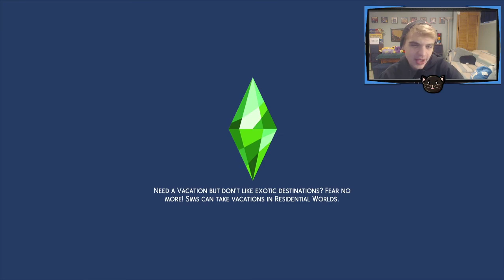Sims 4 Bachelor Challenge [S2] - Part 5 - PROPOSAL?! 💍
⚽︎✰♢✐✹☟ PLEASE READ☟✹✐♢✰⚽︎

☞ FAQ☜
How old are you?
- 19✓
Whats your name?
-Nick, or Nicholas to be exact.
Computer?
-CyberPower PC✓
Recording Software?
-OBS✓
Microphone?
-Blue Yeti✓
☞CURRENT SERIES☜
Sims 4 Rumors & News
Sims 4 Builds and Challenges!
My Life
-=Video Requirements=-
n/a